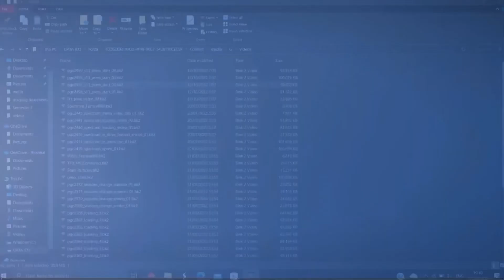Forza Horizon 5 - Official New Leaked Cars | In 10th Anniversary Intro!!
Forza Horizon 5 - Official New Cars LEAK | In 10th Anniversary Intro!!